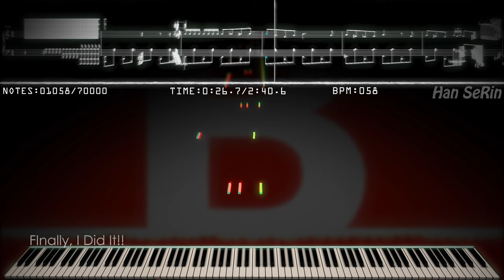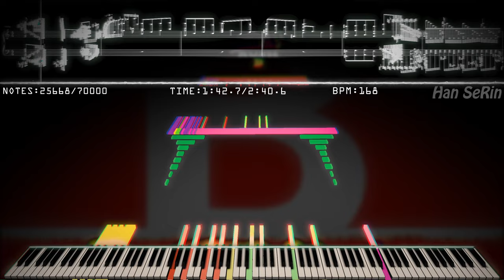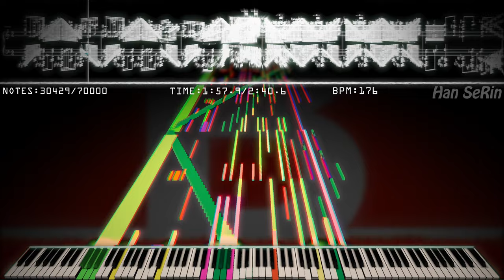RUSH B but it is korean | 70,000 Notes | Black MIDI / Piano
[📝] Han SeRin's Notes: I did It, but I Got Yello La🅱el on This Video..
I think it's already very late... haha..
Finished Rush B this time, next time it's Rush E
I won't make Rush A, D, F, G, cuz I don't have money to buy Rush Serise
anyways, This is the true Korean Blacking Style

Thank You SMB!

[🎤] Song Info
Title: Rush B

✔ Sheet Music Boss - Rush B

[🎵] MIDI Info
MIDI Name: Rush B Han SeRin DL Link
MIDI Size: 686KB
MIDI Author(s): Han SeRin
Production Period: 3 Days
Notes: 70,000
Base MIDI: SMB's Basic Rush B MIDI

[🎹] Soundfont Info
Soundfont Used: Khor Keys Concert Grand 4 Beta

About Soundfont: Soon

🎶 Play 'Korean RUSH 🅱️' | 70,000 Notes | Black MIDI / Piano